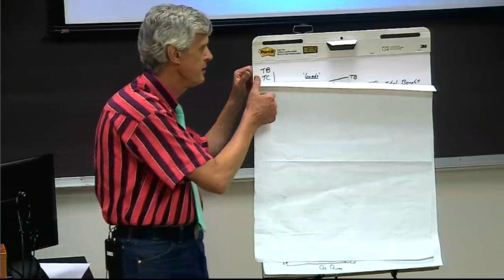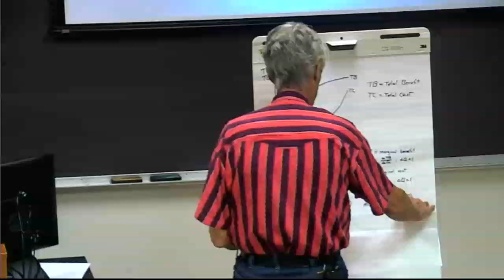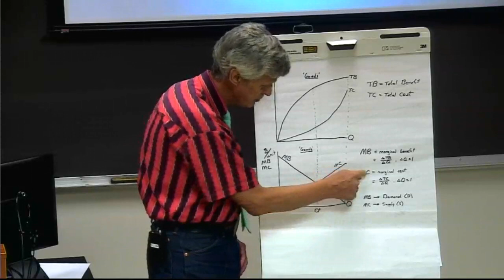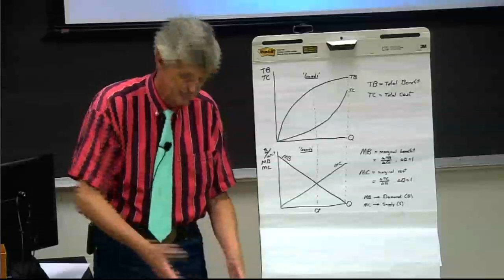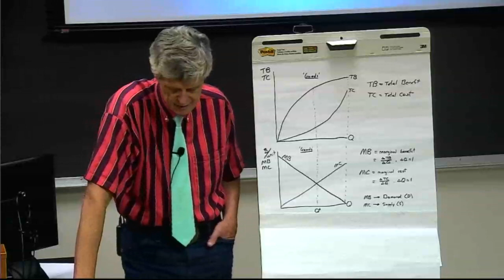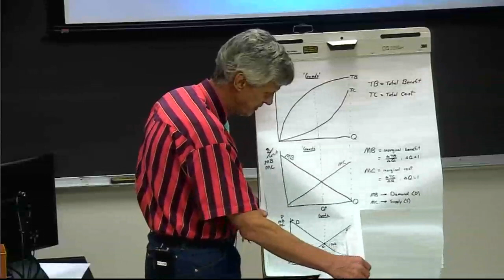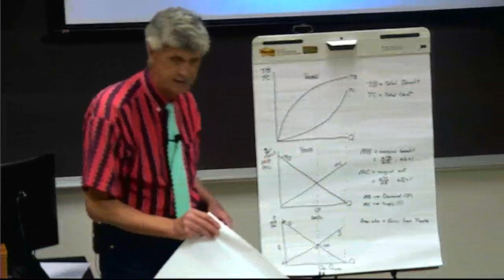Microeconomics John Merrifield Overview Part I 7 22 16